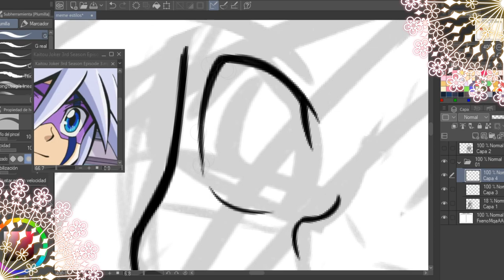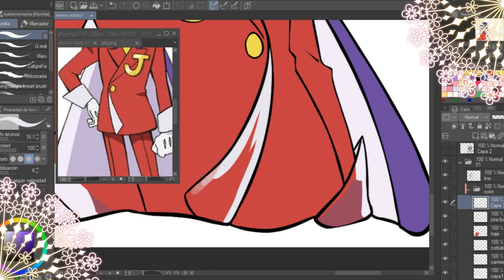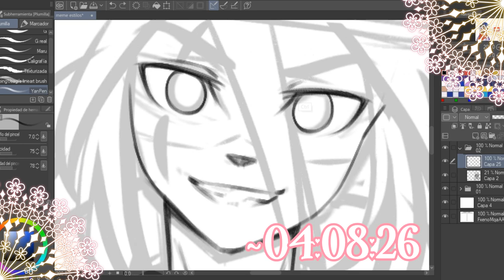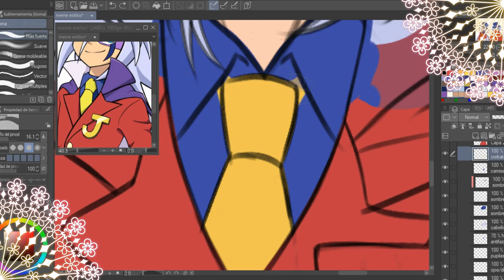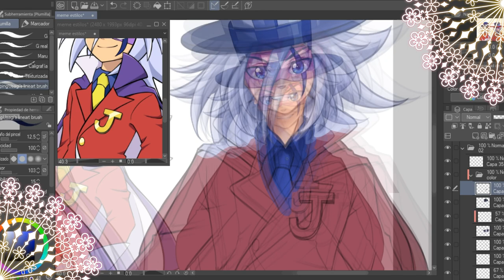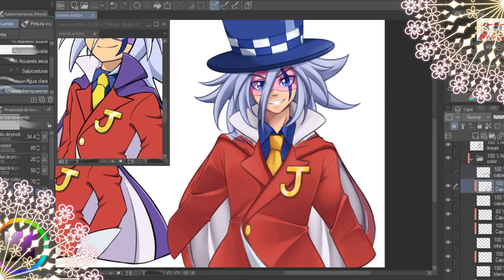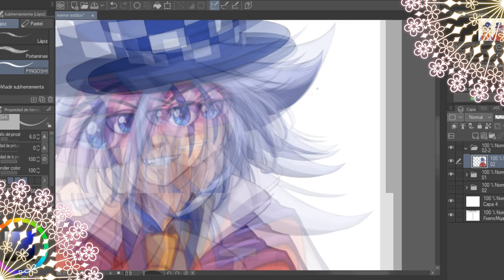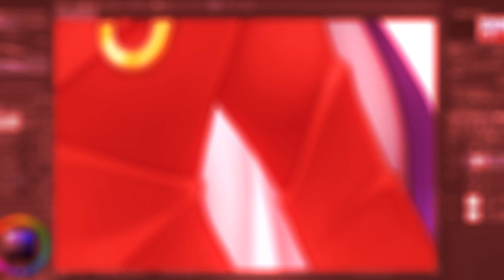Dibujo a Kaitō Joker en dos estilos diferentes 🃏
Si el video tiene gatos en él, automáticamente se vuelve mucho mejor. CHANGE MY MIND (?

00:00 - Joker en su estilo de dibujo original
02:53 - Tiempo del coloreado
03:35 - Joker en mi estilo de dibujo
10:39 - Comentarios extra(?
11:23 - Resultado final